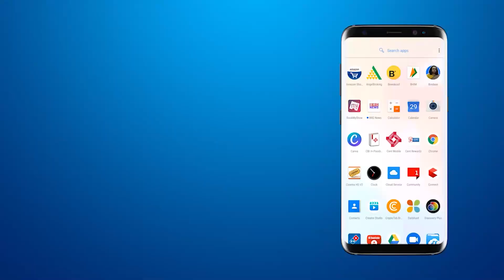शिनोर के अवाखल गांव की दुकान में हुई चोरी की पुलिस शिकायत दर्ज